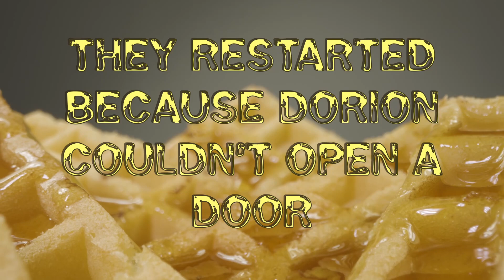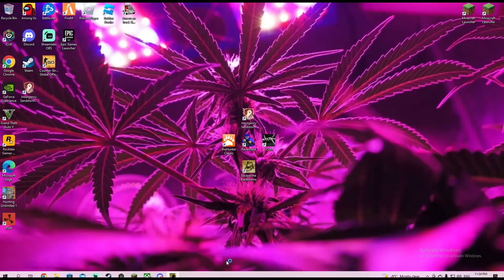Escape the Backrooms || Duo with my bro in VR || Part 1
spooky scary video for you to enjoy, thanks editor!

Waffle stock footage from Videvo

Backrooms waffle falling background - Huuxloc